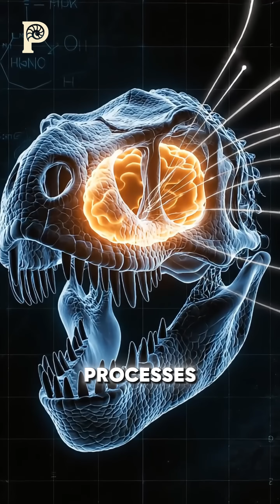T. rex: The Secret Weapon of the Most Terrifying Predator